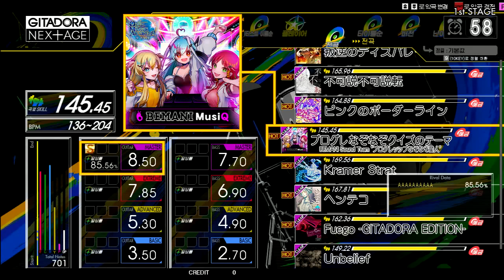Gitadora プログレなぞなぞクイズのテーマ Guitar Master (Auto Neck)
BPM : 136~204
NOTE : 701